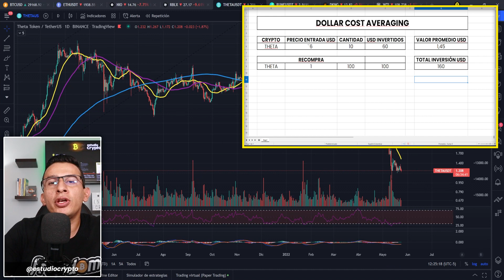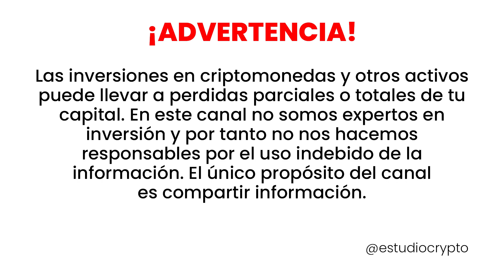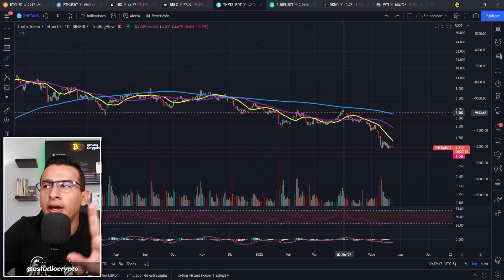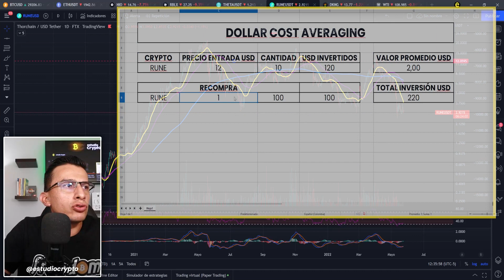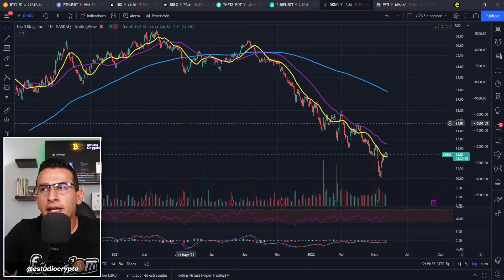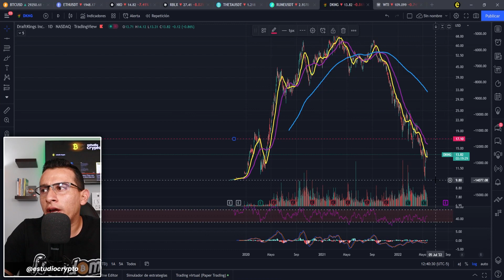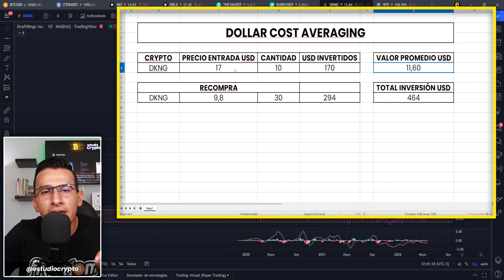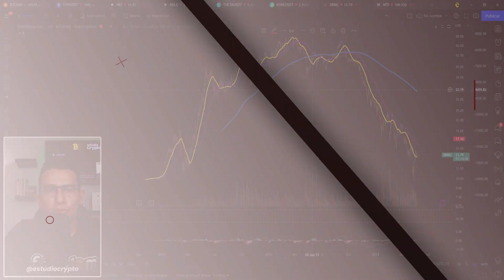🚀 ¿Cómo PUEDES RECUPERAR las PERDIDAS en el TRADING?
🚨 TIENES PERDIDAS EN EL TRADING??? Así puedes recuperarlas.

🟢 Ey!!! Conviértete en Quantfuriano. Opero en Quantfury porque me da las mejores condiciones de trading. Opera e invierte SIN comisiones ni tarifas de préstamo, a precios spot en tiempo real desde las bolsas globales. Recibe una acción o criptomoneda gratis con este código de invitación: 🔥 ECRYPTO 🔥

🆘 Ayuda al Canal Indirectamente utilizando estos Enlaces de afiliación

➤Donaciones BTC➤ 3MnGdoYBD8reqEcTMxP7NTwRPjpgFNL6Dr
➤Donaciones ETH➤ 0xED0cc221E697CC32d10eF85b33b32F3D82499359